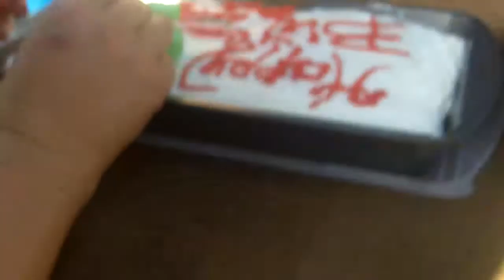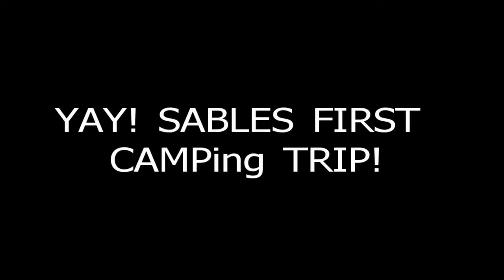Sable as kitten-Camping!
here she is 8 weeks old and shes almost healed from her spaying. her belly is plumper and shes very loud but I still love her